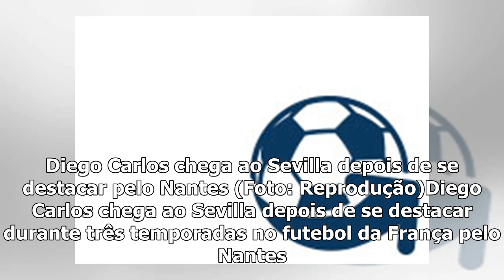Sevilla anuncia acordo com zagueiro Diego Carlos, ex-São Paulo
31 mai, 2019Gazeta PressA temporada na Espanha mal terminou, e o Sevilla já faz os seus primeiros movimentos na janela de transferências. Nesta sexta-feira, o clube fechou acordo com o zagueiro brasil...